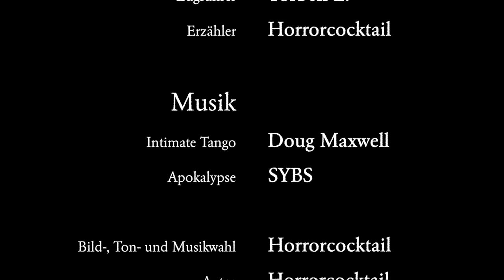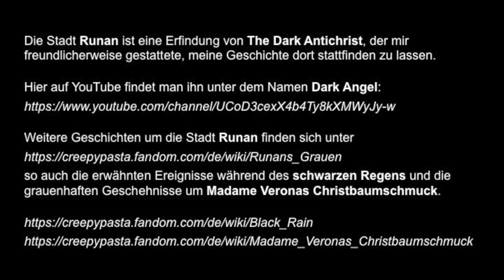Advent in Runan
Was das Schwalbennest ist? Das rote Haus da vorn, mit den Zahlen auf den Fenstern. Heißt so wegen der Bordsteinschwalben. Na, die Nutten halt. Das ist der Runaer Puff. Wundert mich eigentlich, dass Sie noch nichts vom Runaer Schwalbennest gehört haben.

Creepypasta auf Deutsch: Die Stadt Runan ist erneut Schauplatz unheimlicher Ereignisse.

Sprecher:
Erzähler: Horrorcocktail
Die Stadt Runan ist eine Erfindung von The Dark Antichrist, der mir freundlicherweise gestattete, meine Geschichte dort stattfinden zu lassen.

so auch die erwähnten Ereignisse während des schwarzen Regens und die grauenhaften Geschehnisse um Madame Veronas Christbaumschmuck.